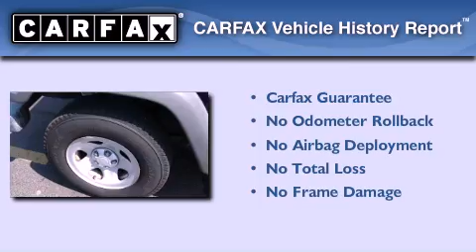Preowned 2006 Jeep Wrangler Cedarville IL 61013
We have been honored to serve the Cedarville IL area , we promise that your experience at our dealership will exceed your expectations !

 Year : 2006
 Make : Jeep
 Model : Wrangler
 Engine : 4.0L SMPI I6 POWER TECH ENGINE
 Trans . : Automatic
 Exterior : Blue
 Miles : 80,957
 Interior : Other

 200 N. Stephenson
 Cedarville , IL 61013